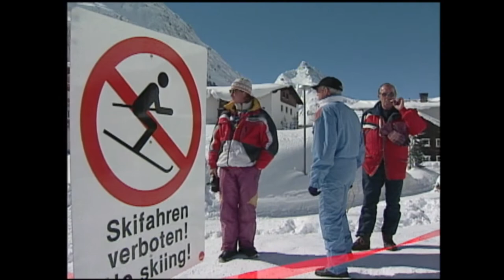Throwback Thursday Gaultur Austria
In 1999 Soldiers performed an emergency rescue and flew stranded tourists out of a small town in Austria.